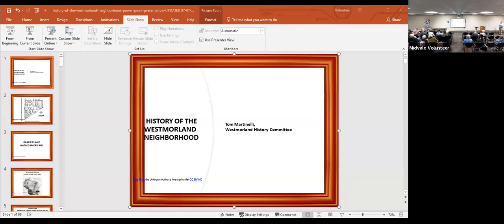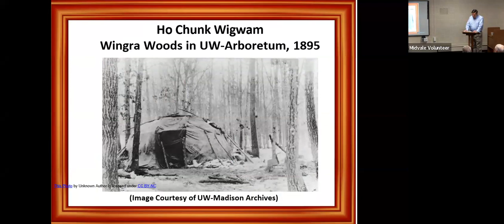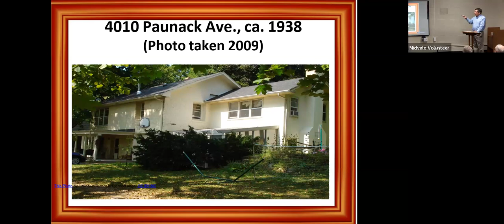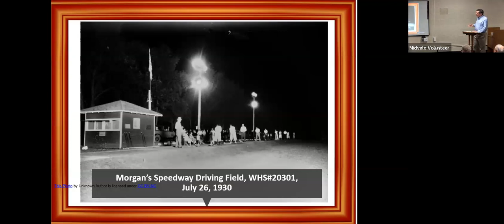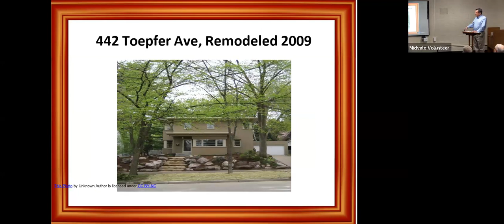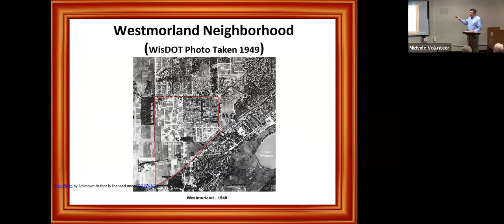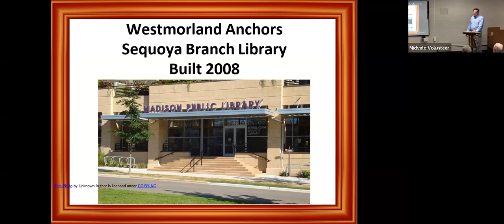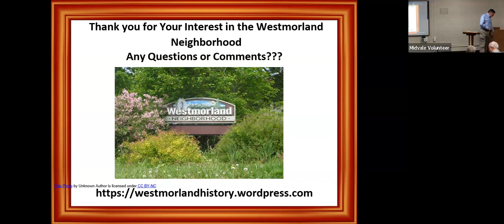December 10, 2023 Adult Forum - The History of the Westmorland Neighborhood with Tom Martinelli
Our church sits near the southwest corner of the Westmoreland Neighborhood. It is part of the community we serve and we are part of the neighborhood’s vibrant history.

The Westmorland Neighborhood Association was formed in 1941. To commemorate the 70th anniversary of the neighborhood association in 2011, a book was produced on the history of the neighborhood. Copies of the book entitled Westmorland: A Great Place to Live are still available at the Sequoya Branch Library. Neighborhood historian Tom Martinelli’s presentation on December 10th will be based on the Westmorland history book.

Born and raised in Madison, Martinelli has written two family history books and a book on the history of the Madison Edgewood football program, and he has been involved with the publishing of four neighborhood history books for the Westmorland neighborhood in Madison where he has lived for over forty years.